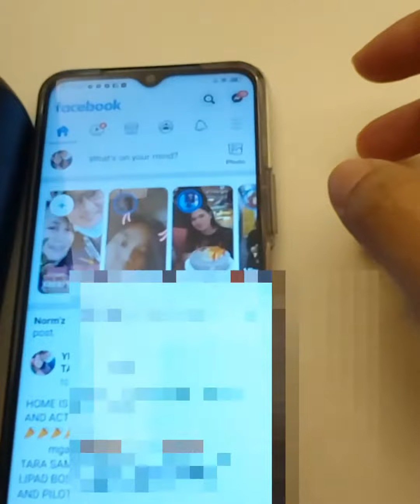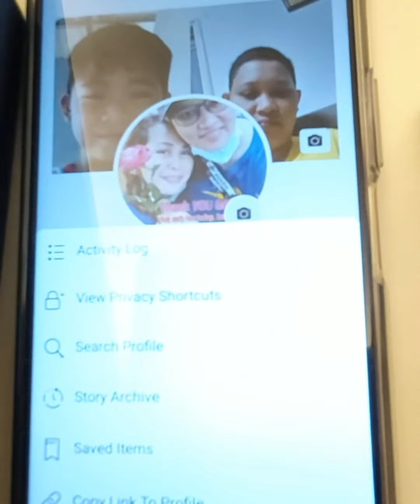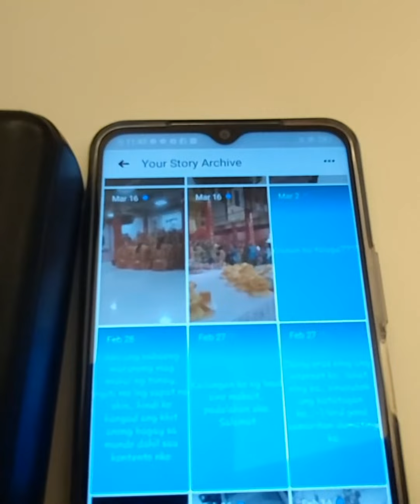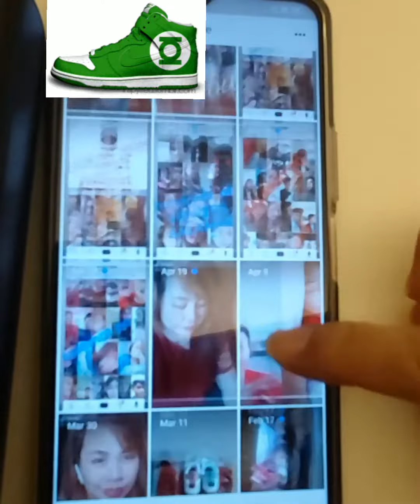HOW TO RELIVE MEMORIES USING MESSENGER tutorial #3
paano ba balikan ang mga ala-ala gamit ang messenger.